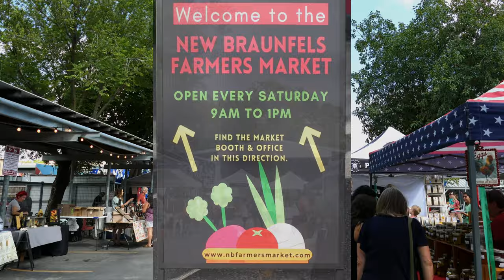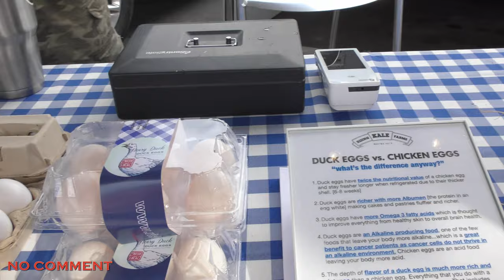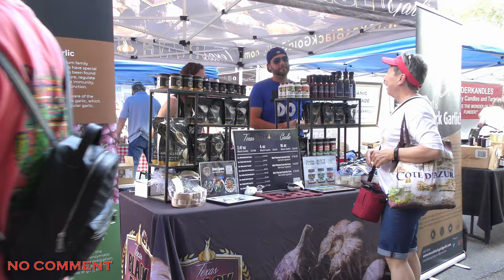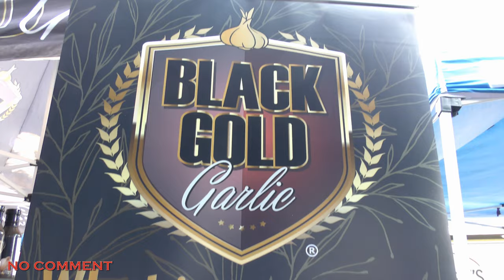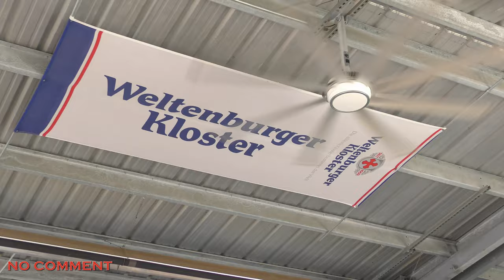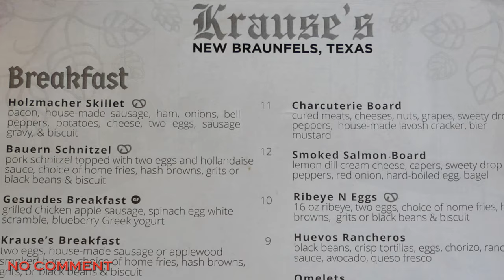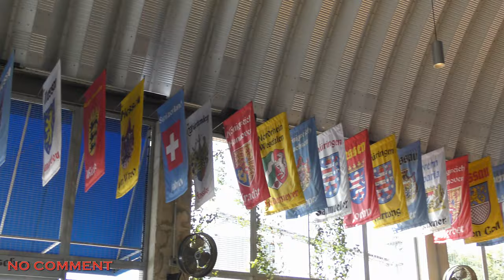Part2 New Braunfels, Texas, Farmers Market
Kaum ausgeschlafen, und schon auf zum Bauernmarkt in New Braunfels. Welch eine Freude, an den Ständen zu schauen, zu quatschen, zu probieren, zu kaufen...